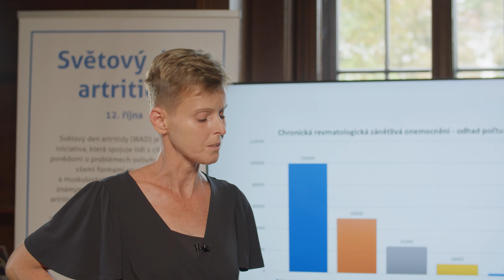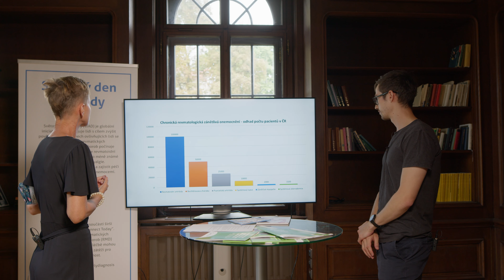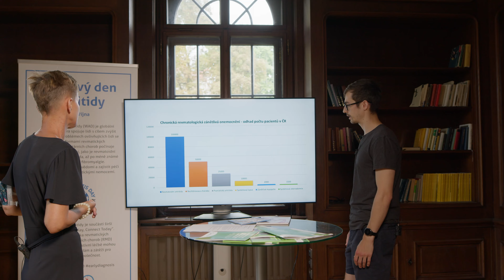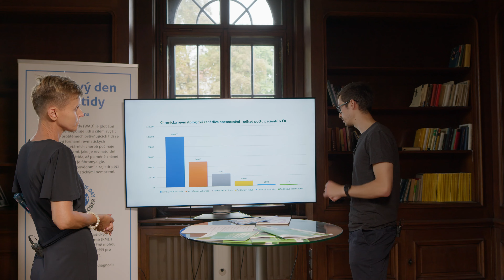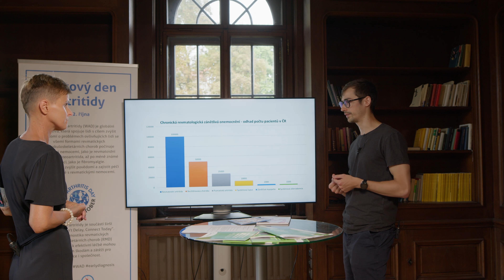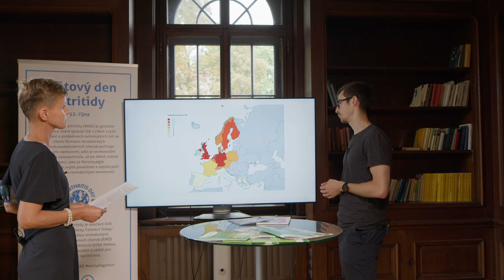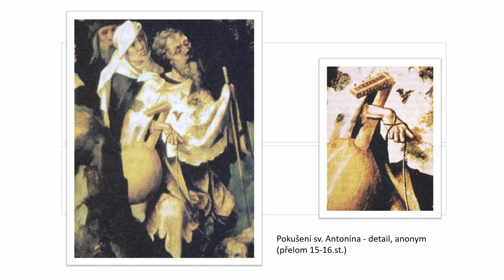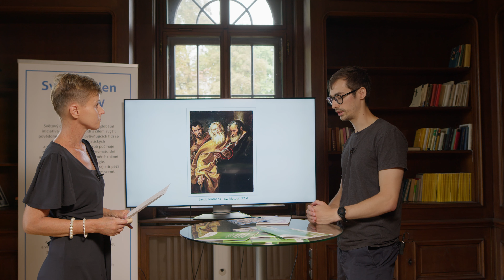Revma Liga ČR - Výskyt zánětlivých revmatických nemocí v populaci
Kromě revmatoidní artritidy existuje řada dalších revmatických nemocí a my je společně s panem doktorem Tichým z Revmatologického ústavu v Praze probereme. Zaměříme se na to, která revmatická onemocnění jsou nejčastější pro Českou republiku a zda pacientům přibývá či jaký je vývoj onemocnění v čase. Také se dozvíte, kdy se odhaduje výskyt RA v historii.